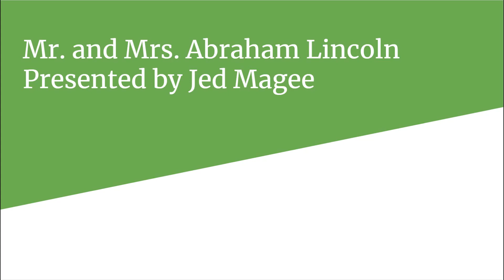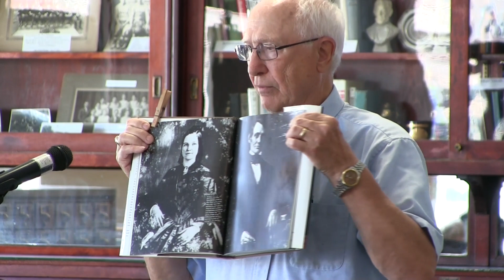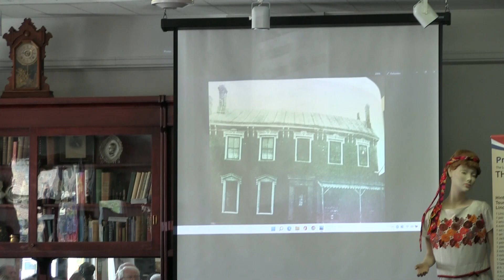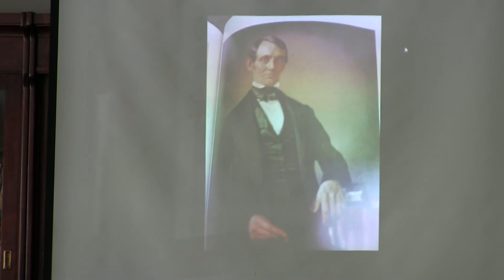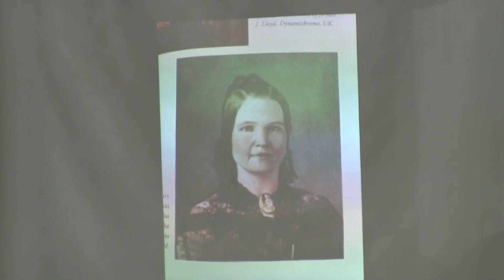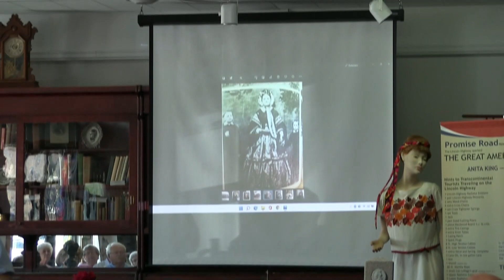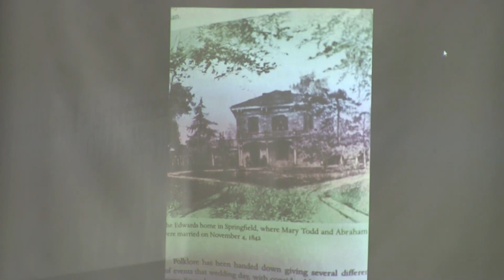Mr. and Mrs. Abraham Lincoln 6/12/2022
Jed Magee, a retired District Court judge and avid Abraham Lincoln collector, speaks on the lives and dynamic of how the 2 famous Lincoln's lived.